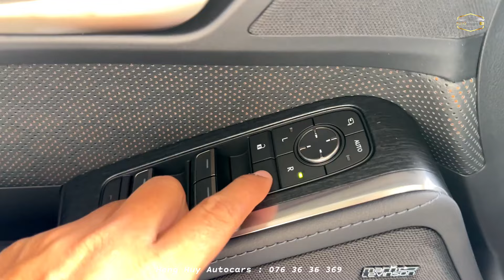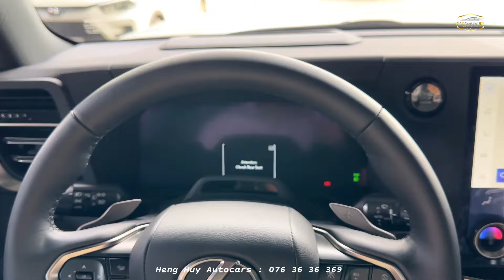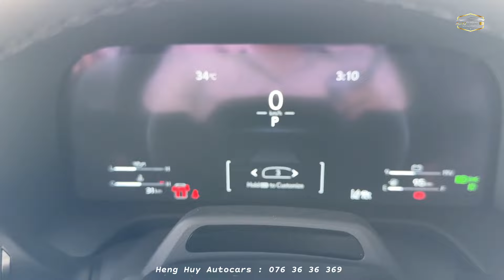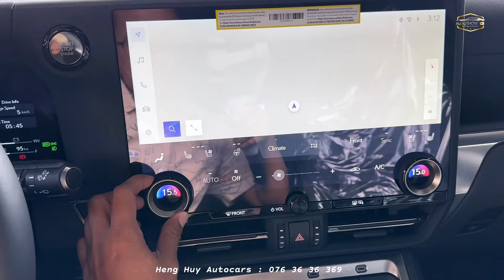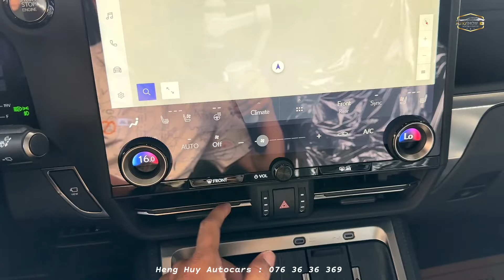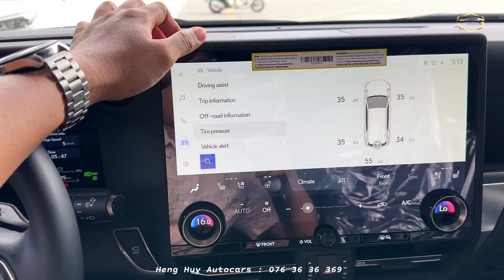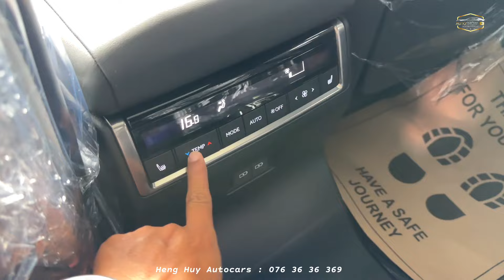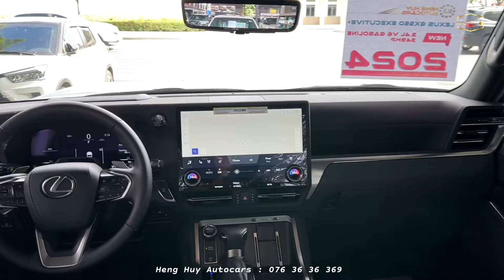New Arrival ! Lexus GX 550 Executive 2024 - Power Off Road SUV | Overview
Special Thanks To: Heng Huy Autocars

Notifications